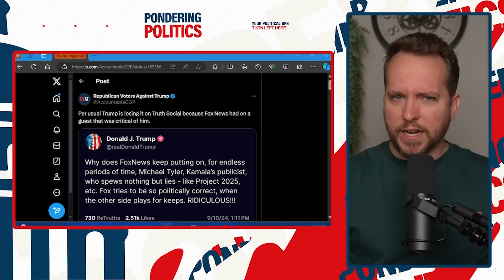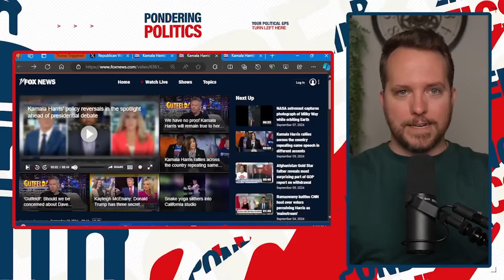Trump PUBLICLY SNAPS at Fox News Over THIS BRUTAL INTERVIEW!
Donald Trump was publicly triggered when Fox News interviewed Michael Tyler, a spokesperson for Vice President Harris, causing Trump to lash out at Fox.